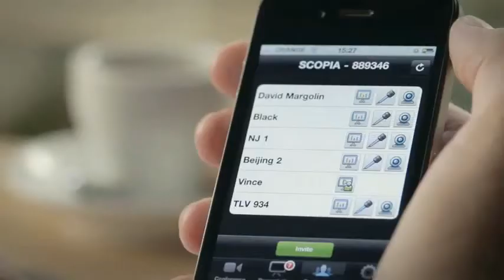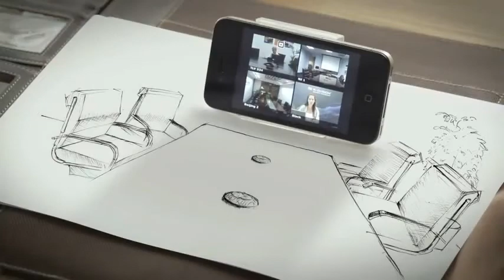Crambo Visuales te presenta Scopia Mobile V3 de Radvision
Radvision lanza Scopia Mobile V3, la primera solución del mercado basada en los estándares de videoconferencia con calidad HD para video, audio y datos.
Con tan sólo un clic,  los usuarios pueden unirse desde sus dispositivos móviles a las reuniones de videoconferencia, salas de telepresencia y comunicaciones unificadas, como Microsoft Lync, a través de la infraestructura de Radvision.